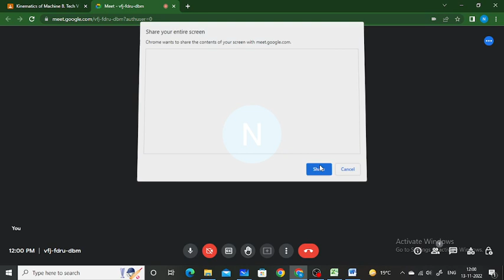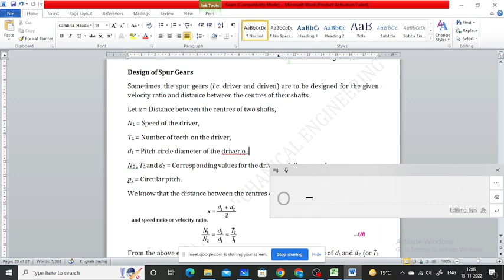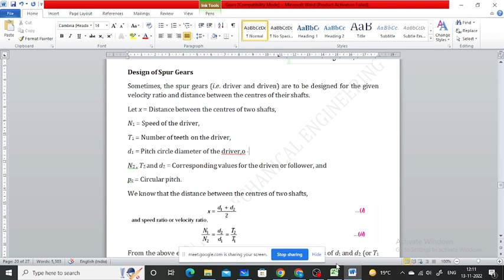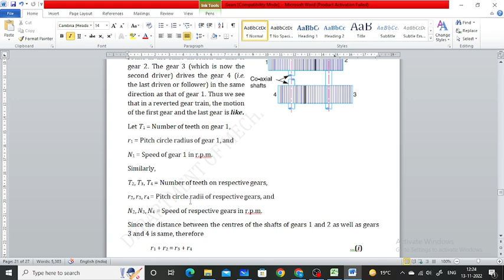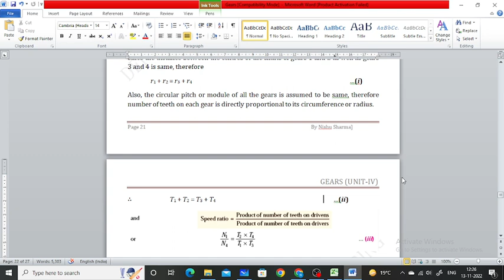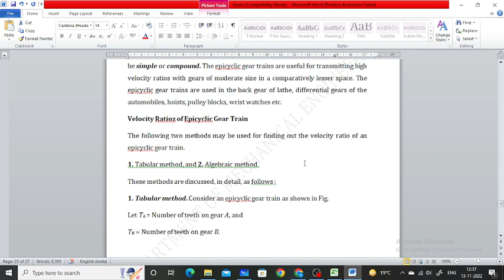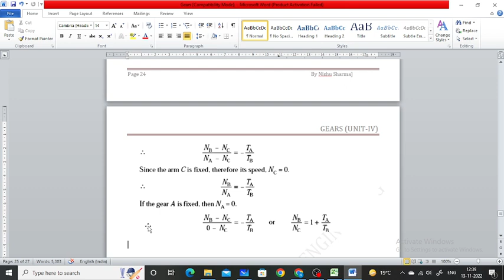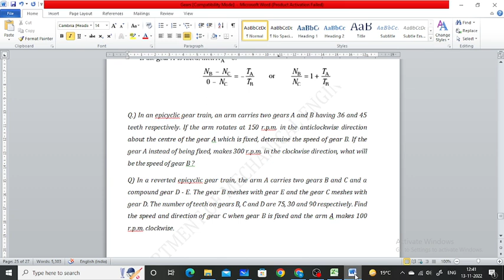Kinematics of Machines (Lecture 18)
"reverted gear trains, epicycle gear trains with spur or bevel
gear combination."